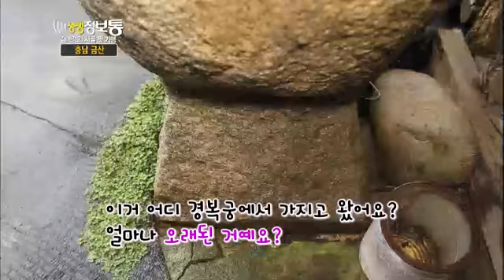생생정보통 - Live Info Show 01 EP718 # 009